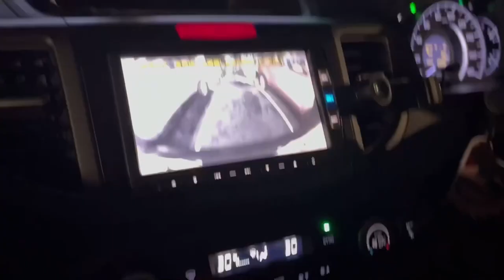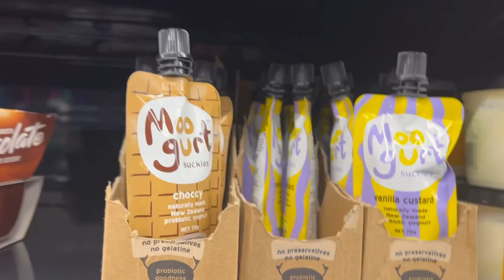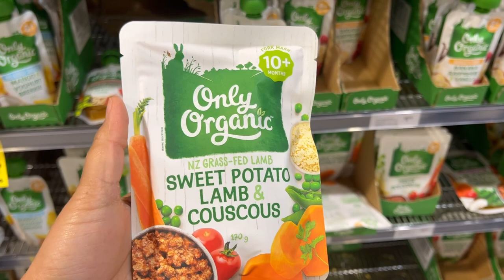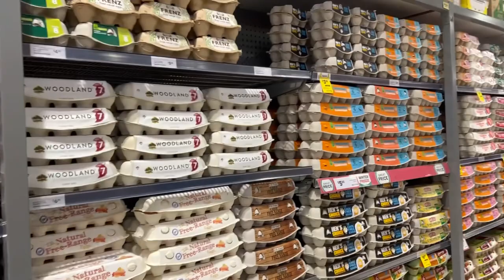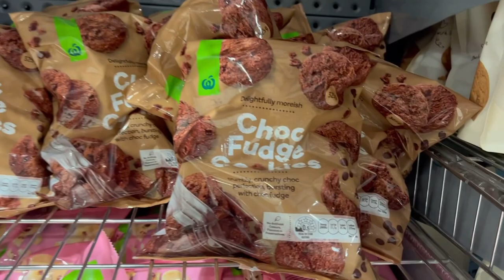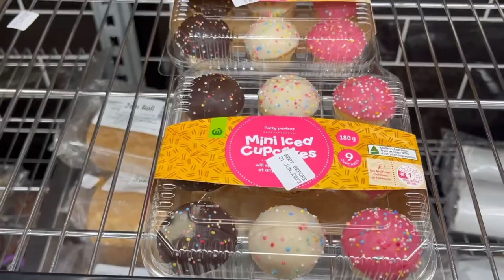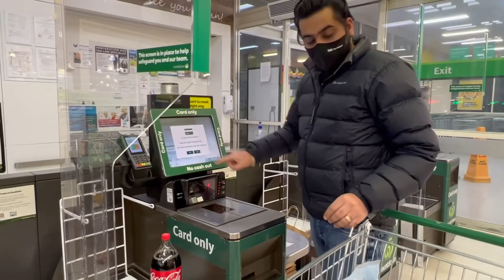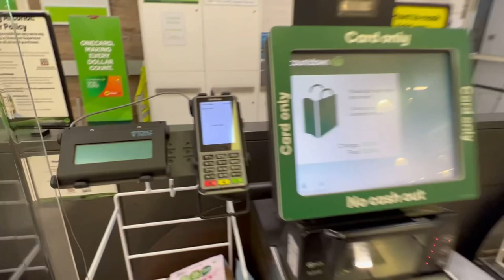Grocery shopping with us 😍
Countdown is an Australian-owned New Zealand full-service supermarket chain and subsidiary of Woolworths New Zealand. It is one of two supermarket chains in New Zealand in terms of number of stores, although the rival Foodstuffs chain has a larger number of premises including smaller retail stores in rural areas.